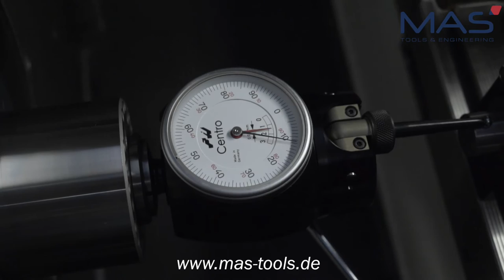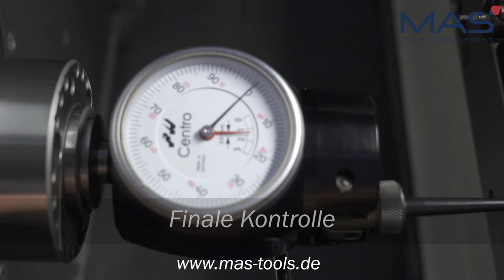MEX©turn Einstellen - Deutsch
Wie wird das MEX©turn System vor dem ersten Einsatz richtig eingerichtet?